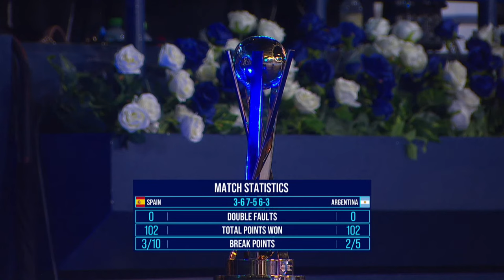🇪🇸 SPAIN vs ARGENTINA 🇦🇷 – MALE FINAL POS[1-2] - DP WORLD | WORLD PADEL CHAMPIONSHIPS DUBAI 2022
Result:
🇪🇸 SPAIN vs ARGENTINA 🇦🇷  1 - 2

🇪🇸 SPAIN vs ARGENTINA 🇦🇷
🇪🇸  LEBRÓN JUAN / NAVARRO FRANCISCO VS CHINGOTTO FEDERICO / TAPIA AGUSTIN 🇦🇷
3/6 - 7/5 - 6/3

🇪🇸 SPAIN vs ARGENTINA 🇦🇷
🇪🇸 COELLO ARTURO / GALÁN ALEJANDRO VS DI NENNO MARTIN / STUPACZUK FRANCO 🇦🇷
3/6 - 2/6

🇪🇸 SPAIN vs ARGENTINA 🇦🇷
🇪🇸 GONZÁLEZ JERÓNIMO / RUIZ ALEJANDRO VS BELASTEGUIN FERNANDO / GUTIERREZ CARLOS D. 🇦🇷
4/6 - 7/5 - 3/6